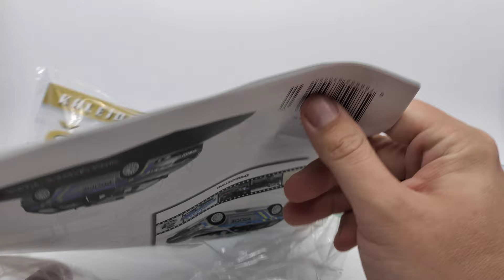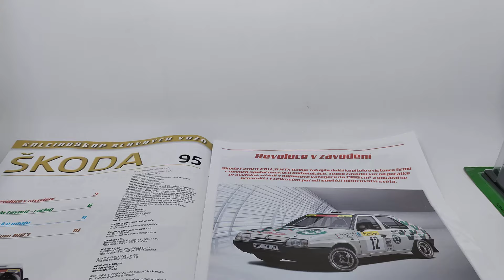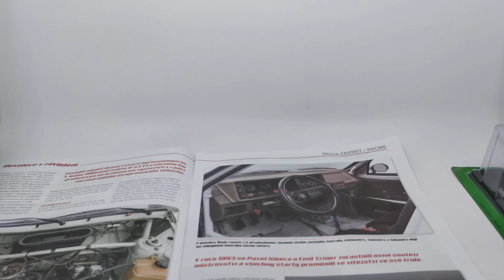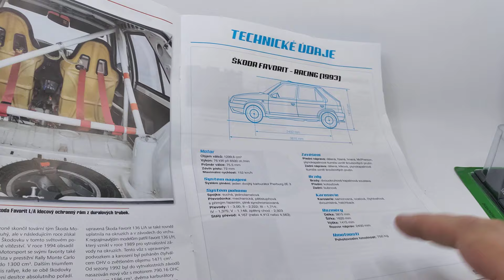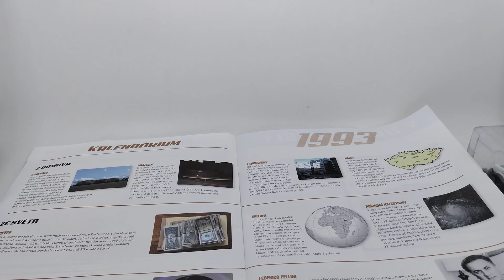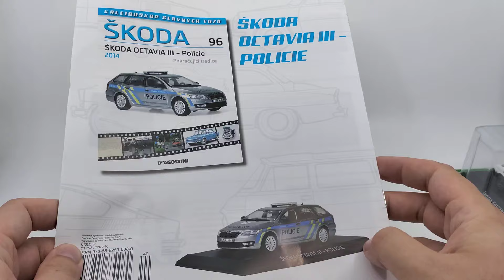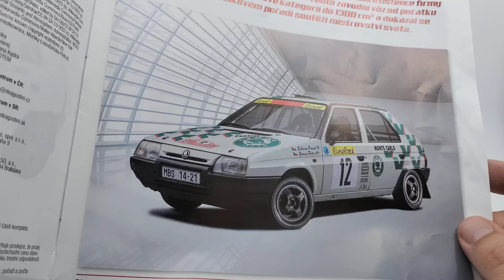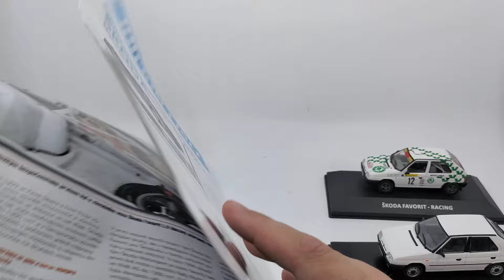Kaleidoskop slavných vozů Škoda číslo 95 - Škoda Favorit - Racing v 1:43 od DeAgostini - CZ recenze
Kaleidoskop slavných vozů Škoda číslo 95 - Škoda Favorit - Racing v 1:43 od DeAgostini - CZ recenze a unboxing